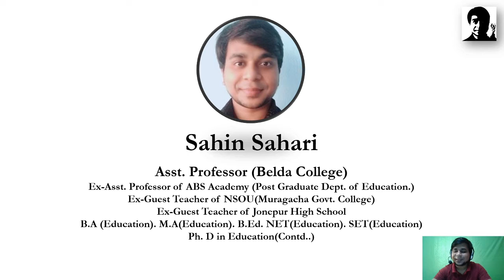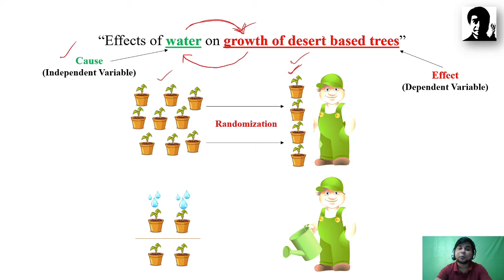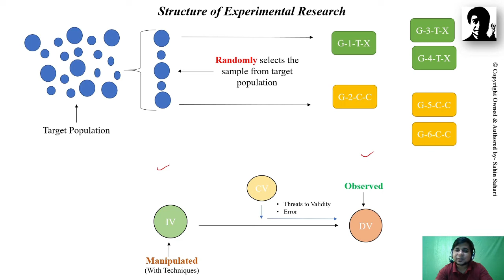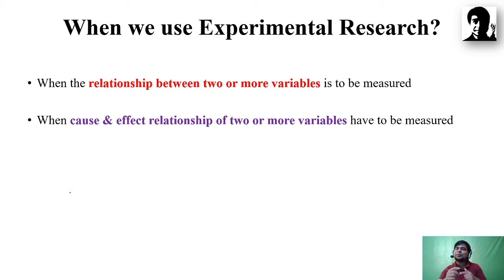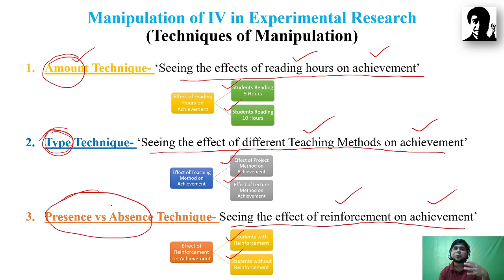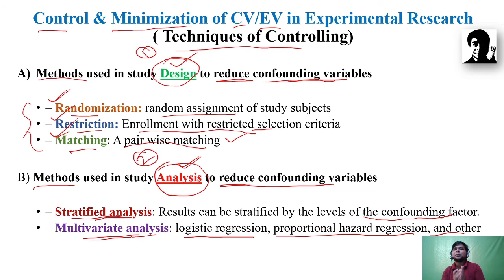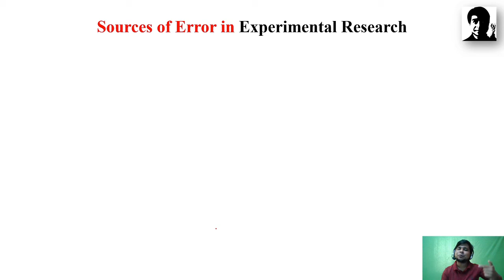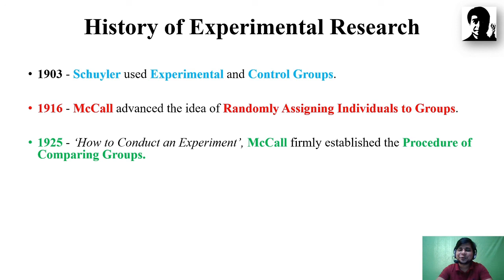Experimental Research - Concept, History, Characteristics, Uses, Control-Manipulation Techniques etc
My Suggested Books for NET/SET Exams